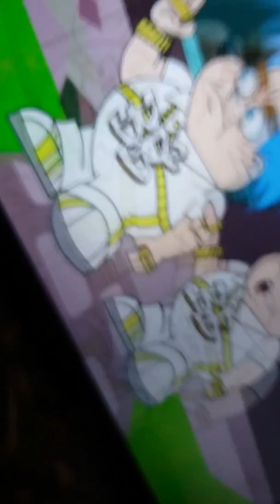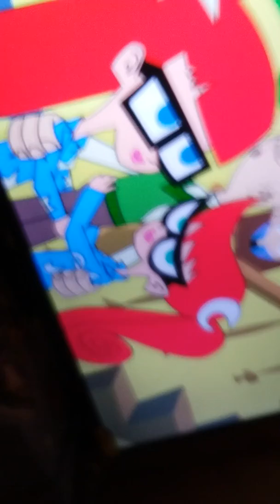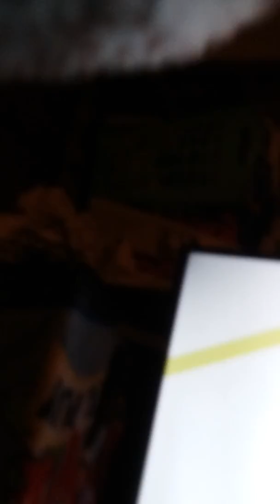Johnny test sleep